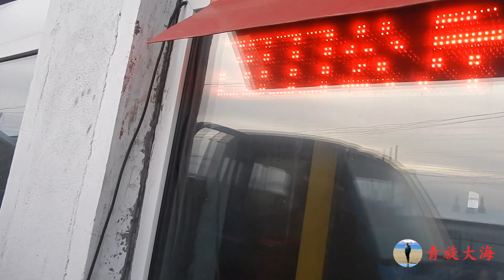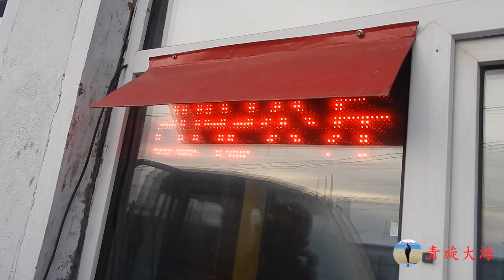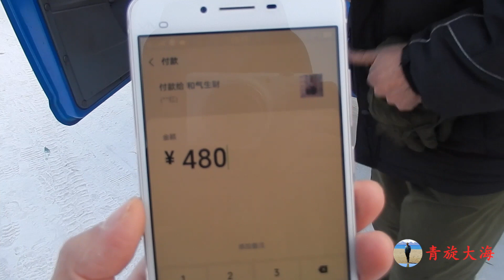东北零下52度，煤480元一吨，看8个月冬天烧多少